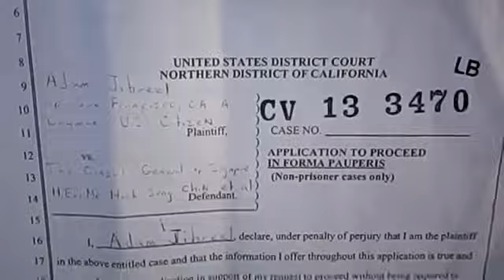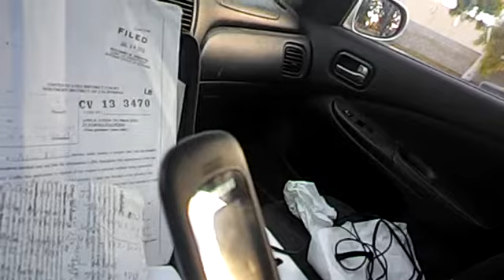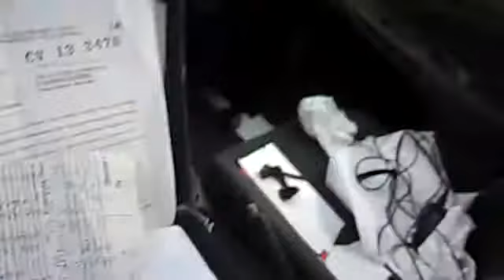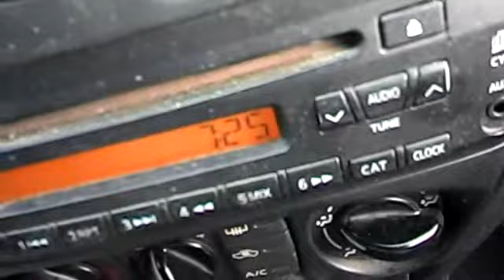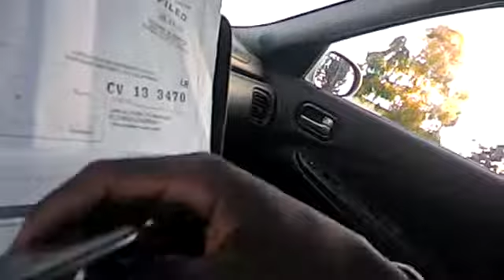Muslim Tyranny to Cure: Widespread Stinginess,Racism against Each Other,Hard Heartedness_4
A brief 1st person expose on the resurgence of a discreet, shadowy, NDAA-Post 9-11 DragNet Culture: "Guilty to the Guillotine" Before Proven Innocent lynching ethos, of Afro-Ethnic Muslim Convert Males All-Over-Again since the sinister J. Edgar Hoover "administration."